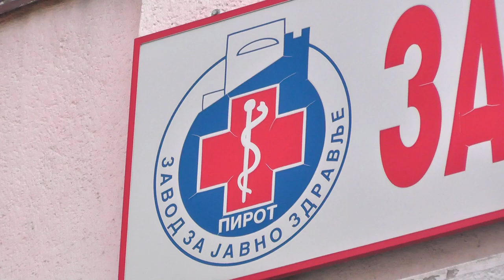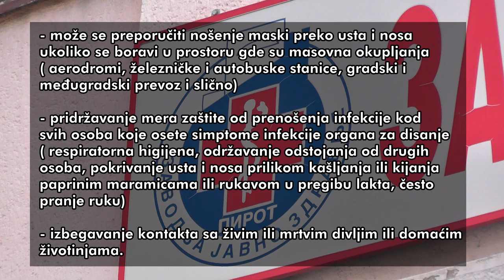ZZJZ NEMA REGISTROVANIH SLUČAJEVA COVIDA19 U OKRUGU